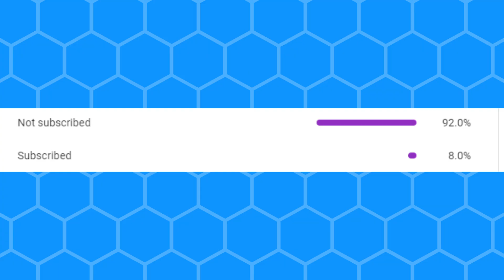30 TNT Explosion Sound Variations